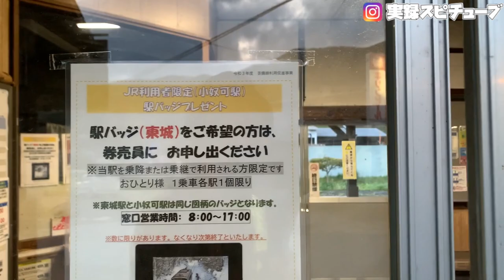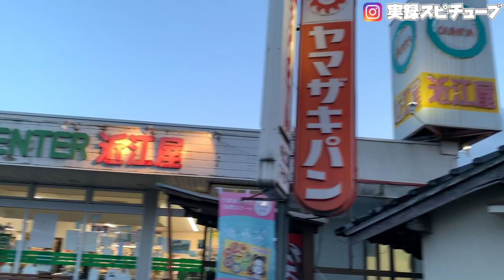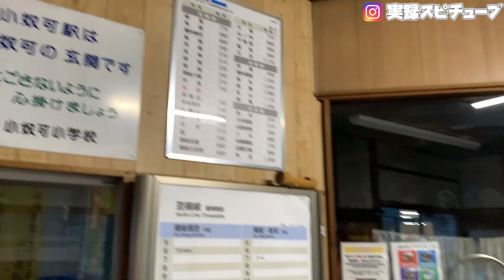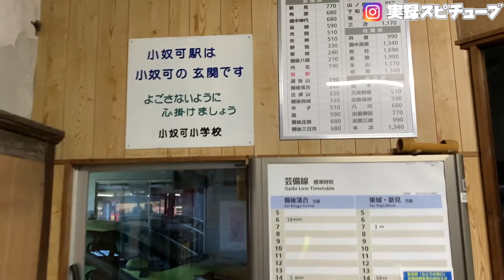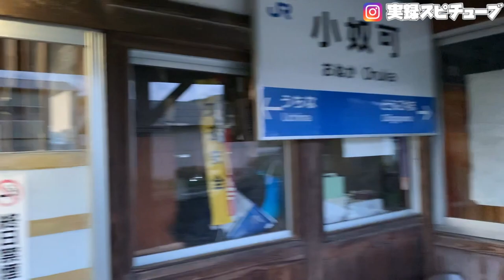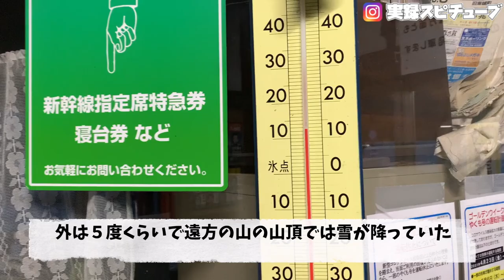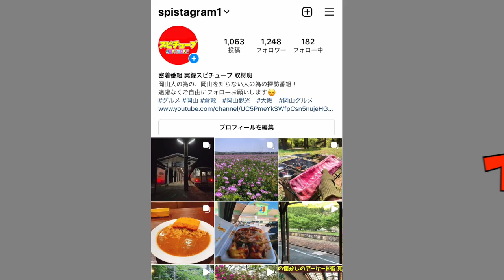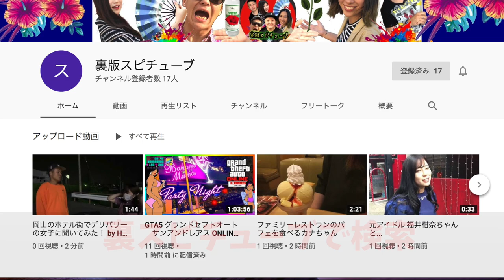JR芸備線【小奴可駅】冬場は豪雪地帯の懐かしの駅《駅利用者1日平均１人！》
JR芸備線です。

再生リスト